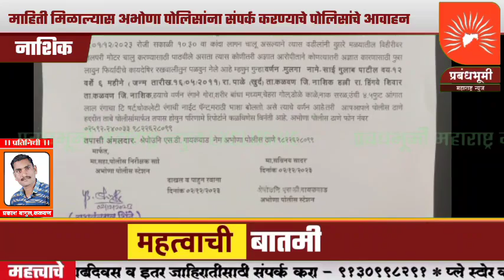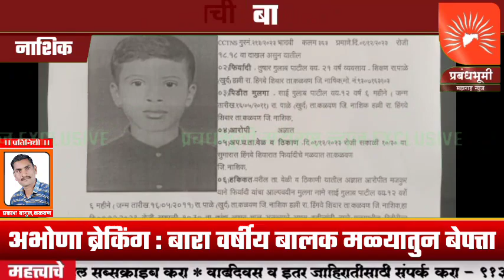अभोणा ब्रेकिंग : बारा वर्षीय बालक मळ्यात मोटर चालू करण्यास गेला आणि घरी परतलाच नाही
अभोणा ब्रेकिंग : बारा वर्षीय बालक मळ्यात मोटर चालू करण्यास गेला आणि घरी परतलाच नाही; अभोणा पोलीस ठाण्यात तक्रार दाखल, याबाबत  कुणाला माहिती मिळाल्यास  अभोणा पोलिसांना संपर्क करण्याचे पोलिसांचे आवाहन